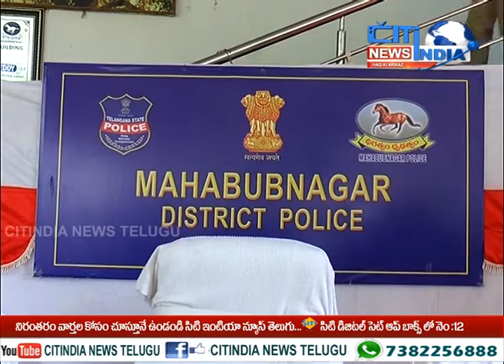వరుస దొంగతనాలకు పాల్పడుతున్న నేరస్తుల్ని అరెస్టు చేసిన జిల్లా పోలీసులు|| సిటీ ఇండియా న్యూస్ తెలుగు